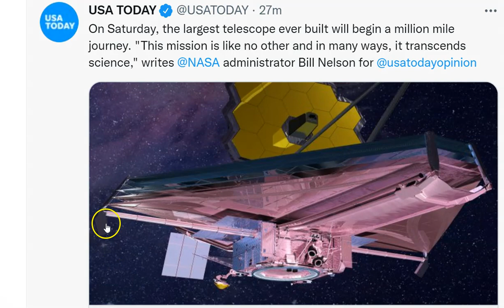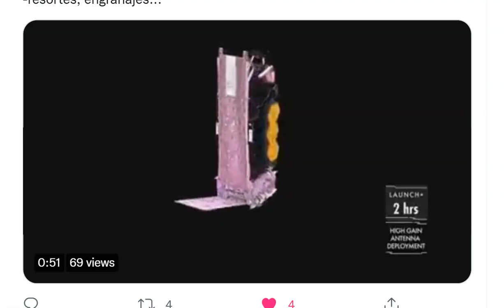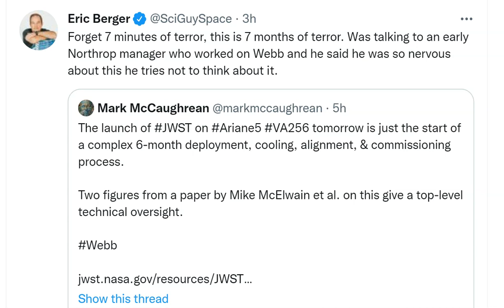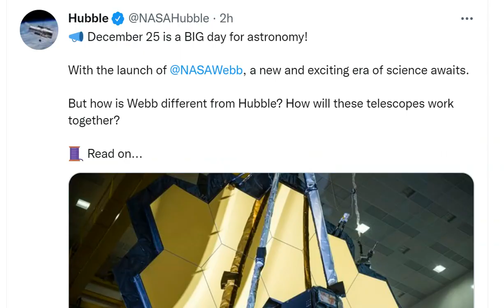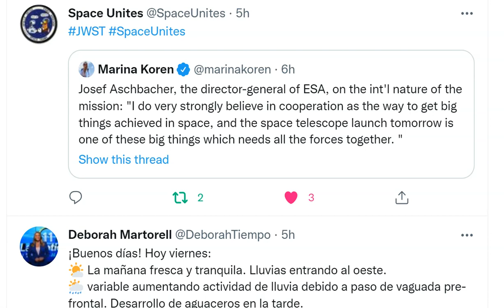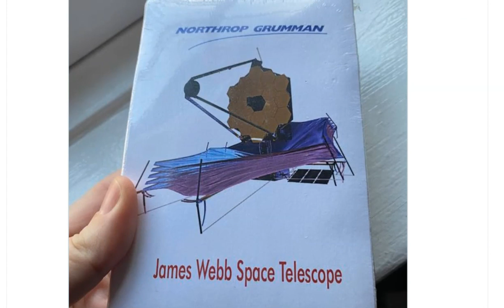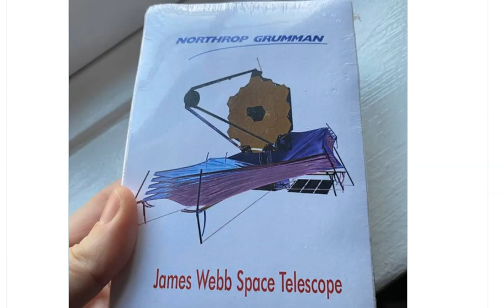The James Webb Space Telescope is set to launch on Christmas & unfold over next 7 months.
wow.
God bless everyone,
T LEWISON
5430 BIRDWOOD RD. #416
HOUSTON TEXAS 77096